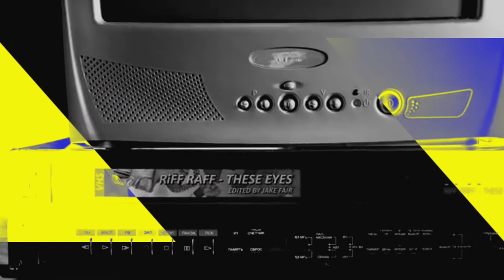Riff Raff- These eyes (slowed down)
Riff Da Goat